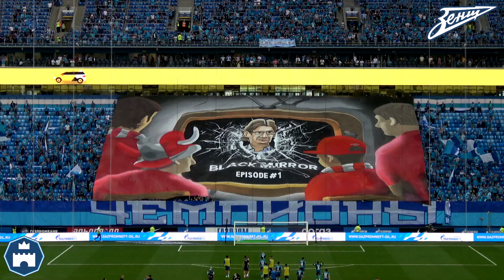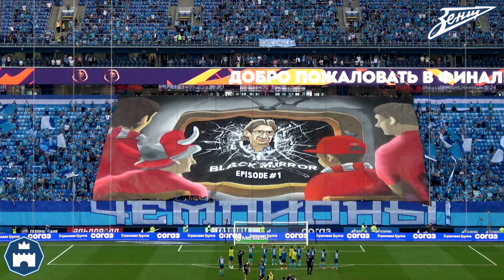BLACK MIRROR EPISODE №1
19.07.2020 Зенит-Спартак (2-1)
Перфоманс в конце матча
"Black Mirror, episode #1"